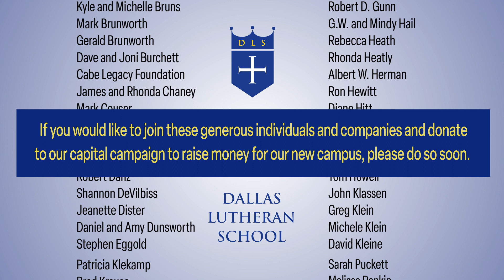DL Names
Our Arise & Build capital campaign is ongoing. And you can join the list of our donors by supporting our campaign.